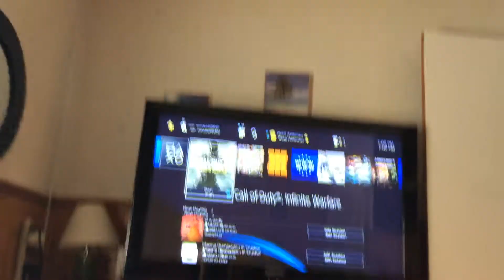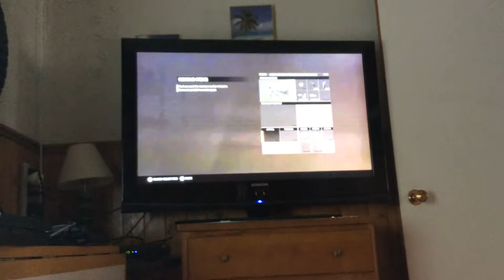Call of duty infinite warfare with roman200402 and Gabrielpl12 and swagdude5000